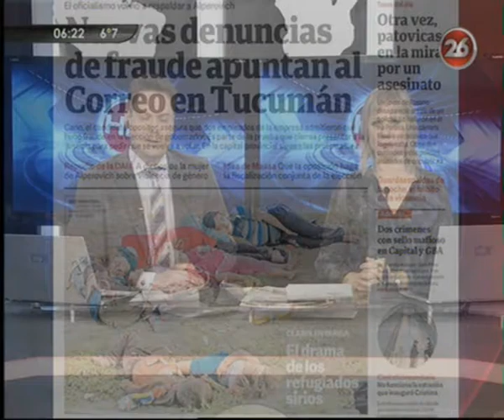Canal 26 -Crimen del Country: Las mucamas complicaron a Farré